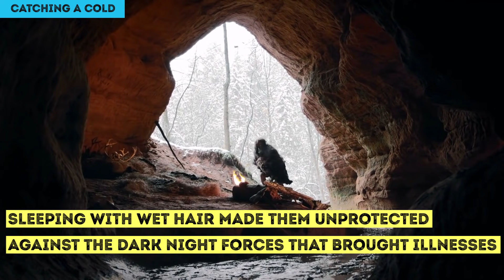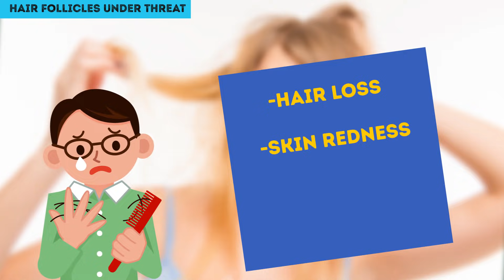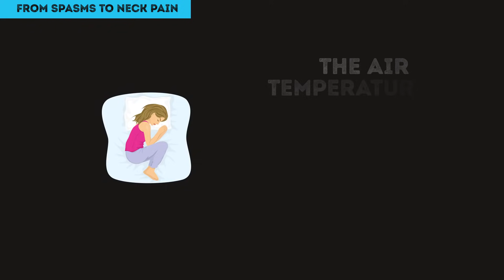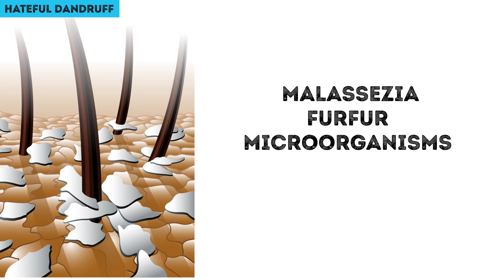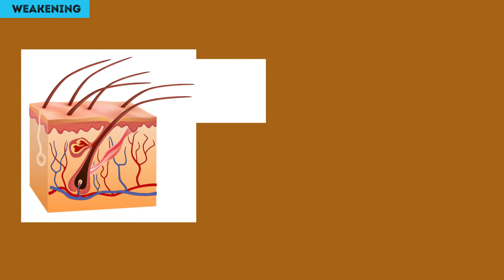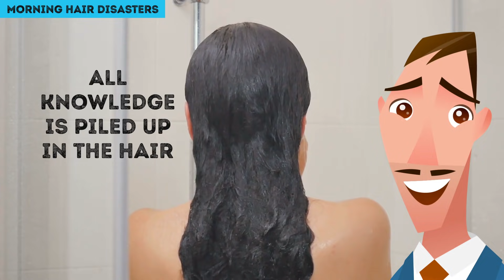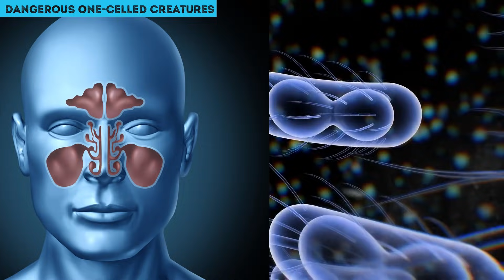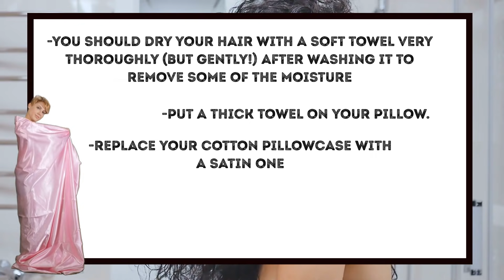Never Sleep With Wet Hair: 10 Reasons Why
Is that bad to sleep with wet hair? In your hurry to jump into a cozy bed after a long-awaited shower, you often don’t notice that your hair hasn’t dried. If you did that once, you needn’t worry too much as it won’t do you any harm. But don’t rush into the habit of sleeping with wet hair without considering the possible dangers this habit may lead to!

One of them is headaches. Yes, there is a connection. Sleeping with wet hair can easily cause a migraine. When you are in the second sleep phase, your body is becoming warmer while your wet hair is cooling it down. That is how a migraine appears!

TIMESTAMPS:
Catching a cold 0:59
An unpleasant surprise 1:32
Hair follicles under threat 1:55
Wet hair and headaches 2:16
From spasms to neck pain 2:50
Acne (again!) 3:22
Hateful dandruff 4:09
Weakening 5:03
Morning hair disasters 5:50
Dangerous one-celled creatures 6:38
No time to dry your hair before bed? 7:35

SUMMARY:
- Wet hair cools down your body even more, and then the slightest draft over your bed becomes dangerous. You wake up the next morning with a runny nose and sore throat, and no dark night forces are to blame.
- Sleeping with wet hair is the right way to provoke cold sores into appearing.
- When you sleep with wet hair, the water from your hair is constantly evaporating, and so your scalp is continually cooling down. Your hair becomes very cold, and the hair follicles might get inflamed as a result.
- When you sleep on your side, the part of your face that is on the pillow warms up while the other cools down. Uneven heating of the muscles causes spasms, and you may wake up with a sore neck as a result.
- Skin problems only appear when they begin to multiply, and that happens when these insidious creatures find places that are warm and damp. The skin near wet hair seems to be an ideal place for them.
- Most people can’t stand the white flakes that seem to appear on their hair out of the blue. And it is not always easy to guess that the reason might be sleeping with wet hair.
- Wet hairs are more elastic, and when they are stretched, they get too thin and may break off. The same applies to hair follicles.
- If you have ever slept with wet hair, you know perfectly well what a wild horror may appear on your head when you wake up!
- The warm and humid environment that forms inside your pillow becomes an ideal environment for the multiplication of fungi and bacteria.
- You should dry your hair with a soft towel very thoroughly (but gently!) after washing it to remove some of the moisture.